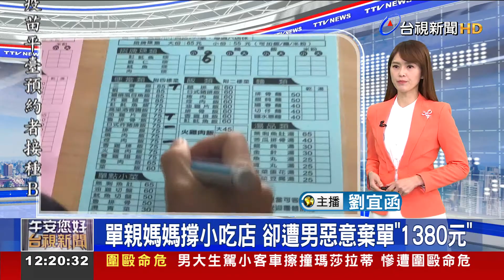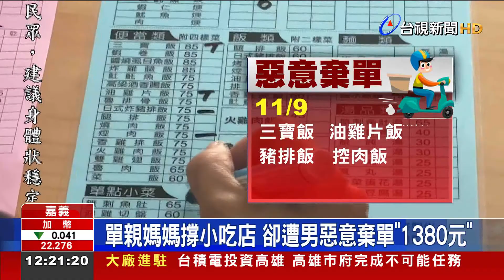單親媽媽撐小吃店卻遭男惡意棄單"1380元"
嘉義市中興路一家小吃店，日前遭到顧客惡意棄單！店家控訴，有一名男子，晚餐時間到店裡訂購1380元的餐點後，說要到附近買東西再回來取餐，店家不疑有他，製作餐點，但等了好久，男子都沒來拿餐，這才驚覺被棄單，現在店家只希望，男子能夠出面道歉，否則就要報警處理。